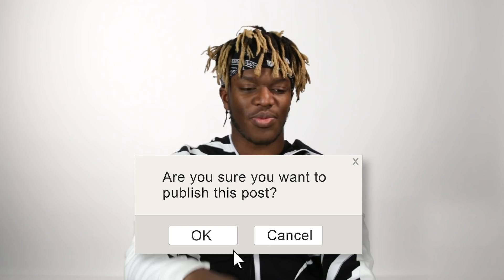KSI: How I Beat Logan Paul | This Is That Story | BuzzFeed Video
KSI reveals what really happened during his fight with Logan Paul.

MUSIC

STILLS
stun gun
vetkit/Getty Images
2016 New York Comic Con - Day 3
Nicholas Hunt/Getty Images
Selena Gomez, Alicia Keys, Demi Lovato, Bryan Cranston, DJ Khaled, Miss Piggy And More Come Together At WE Day California To Celebrate Young People Changing The World
Jesse Grant/Getty Images
Macy's Debuts Balloons For The 2018 Macy's Thanksgiving Day Parade
Eugene Gologursky/Getty Images
Brass Boxing Bell
Supersmario/Getty Images
Fashion Nova x Cardi B Collection Launch Party - Arrivals
Rich Fury/Getty Images
KSI VS. Logan Paul 2 - Launch Press Conference
Michael Tran/Getty Images
Michael Tran/Getty Images
KSI VS. Logan Paul 2
Jayne Kamin-Oncea/Getty Images
Jayne Kamin-Oncea/Getty Images
Jayne Kamin-Oncea/Getty Images
Jayne Kamin-Oncea/Getty Images
Jayne Kamin-Oncea/Getty Images
Jayne Kamin-Oncea/Getty Images
Jayne Kamin-Oncea/Getty Images
Jayne Kamin-Oncea/Getty Images
Jayne Kamin-Oncea/Getty Images
Jayne Kamin-Oncea/Getty Images
KSI VS. Logan Paul 2 - Final Press Conference
Victor Decolongon/Getty Images
Andy Ruiz Jr v Anthony Joshua 2 - Clash on the Dunes, IBF, WBA, WBO & IBO World Heavyweight Title Fight
Richard Heathcote/Getty Images

Footage provided by VideoBlocks
Science Fiction Lock-On Target Element
Shtamper/Getty Images
African-American beauty celebrating the night out with her girl friends
wundervisuals/Getty Images
Check all the boxes of checklist. Checking a to do list. Animation.
Pavel Aseev/Getty Images
Signing contract. dolly shot, sliding camera move.
ipuwadol/Getty Images
Realistic Dry Smoke Clouds Fog
mputsylo/Getty Images
Brother And Sister Lying On Sofa At Home Using Laptop Computer
monkeybusinessimages/Getty Images
Abstract background - sky (loop)
republica/Getty Images